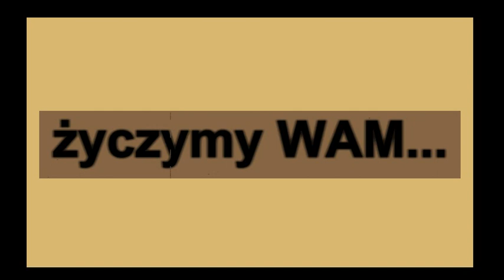Ksiądz Bosko- MEGAFON